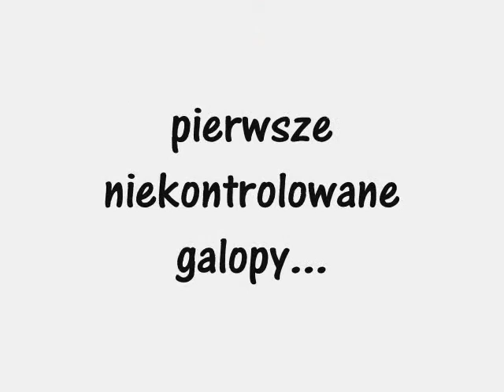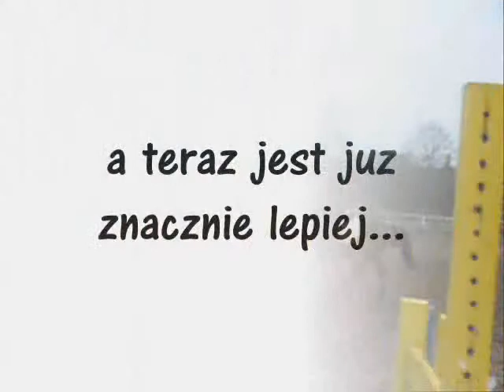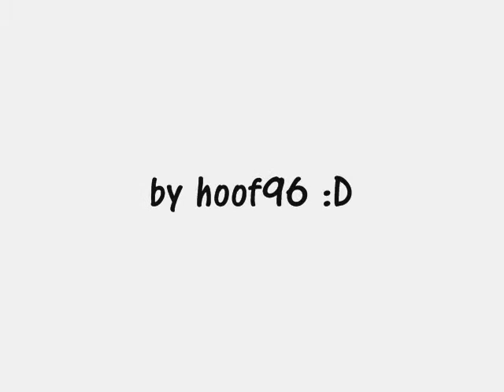Eldorado - Rok za nami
Rok za nami, a więc jakiś filmik podsumowujący trzeba było zrobić. Film z podkładem muzycznym : dr Bombay - Calcutta